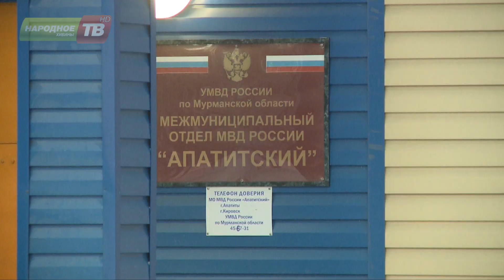Похитили музыкальную колонку в центре города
В полицию обратилась апатитчанка с заявлением о том, что её дочь ограбили среди бела дня, в центре города. Ученице седьмого класса не посчастливилось встретить двух подростков, которые недавно освободились из специального учебно-воспитательного учреждения. Кстати, туда они попали, потому что попались на воровстве. И вот, вновь совершили такое же преступление.